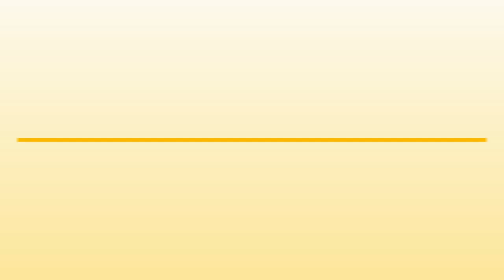Computadora en Monclova - Hard Technology - InfoIsInfo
Hard Technology, Computadora en Monclova. Más Información

Mejoramos presupuesto. Venta y servicio de ingenieria en redes. Diagnostico gratis. Menudeo. Mantenimiento preventivo y correctivo. Mayoreo y. Suministros. Impresoras.